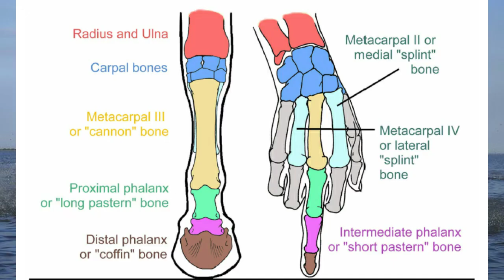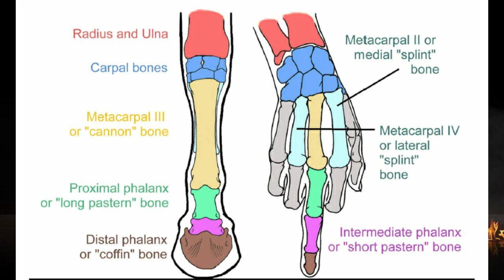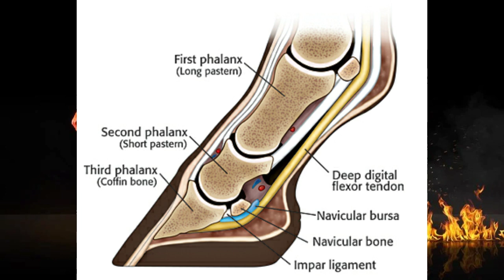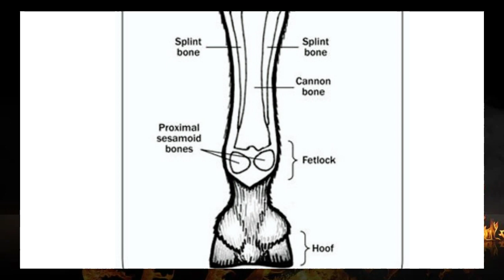عملى تشريح 🐎 Phalanges and Sesamoid bones of horse 🐴 الفرقة الأولى 🦁 كلية الطب البيطرى 🦊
لينك قناتنا التانية / Metacarpal bones of horse  / الفرقة الأولى كلية الطب البيطرى .

تويتر .